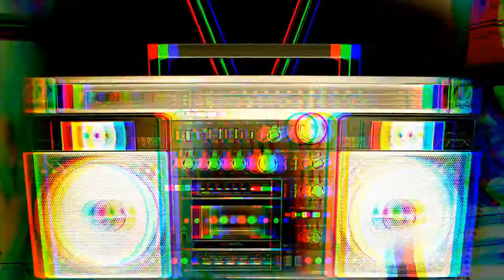TNT - music video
My 7 year-old son has been mucking around with loops on Garageband over the last couple of days since my brother and my nephew showed him the ropes. My brother and I started joking about what a music video might look like, then I remembered that WeVideo has loads of stock media that you can just throw together. An hour later (give or take), we had this. TNT.